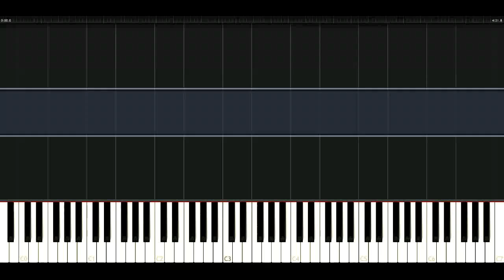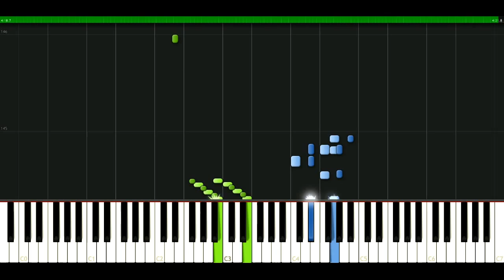Phil Collins - Easy lover [Piano Tutorial] Synthesia | passkeypiano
How to play a song: Phil Collins - Easy lover